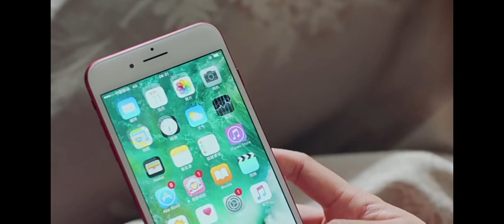CEO Left Cinderella after romantic night. she is worried about him.